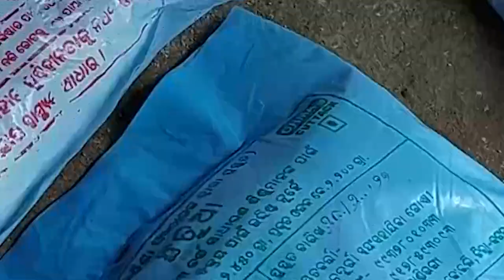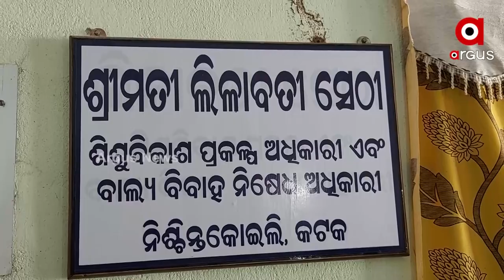Government Providing Low-quality Sattu to Pregnant Women and Children in Cuttack's Nischintakoili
The government is spending Crores on pregnant women and children. However, there is a low standard Food distribution among the people. The allegations came from the Nischintakoili  block of Cuttack district. The district food administration is alleged to be producing and distributing  low-quality Sattu.